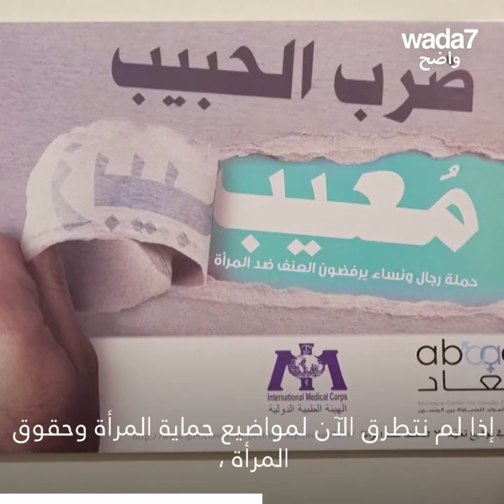نور عريضة تصدم متابعيها بهذه القصة !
" كان عمري 6 سنوات حين تحرش بي إبن عمي للمرة الأولى..." المؤثرة اللبنانية نور عريضة تحكي هذه القصة في إطار حملة توعوية! إكتشفوا التفاصيل 👇